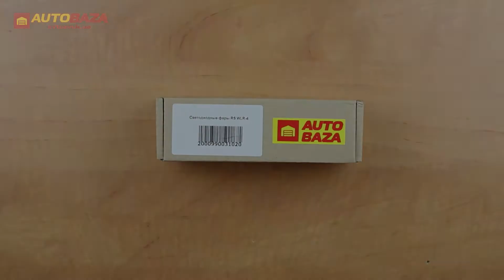Внешние стробоскопы RS WLR-4